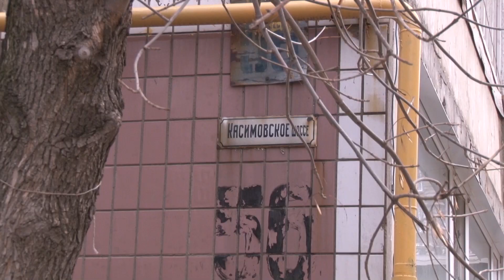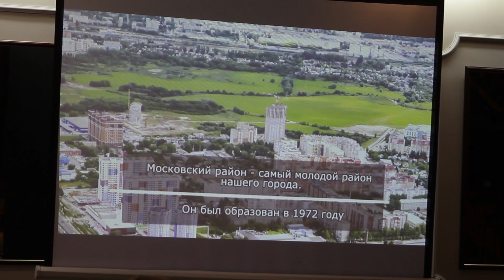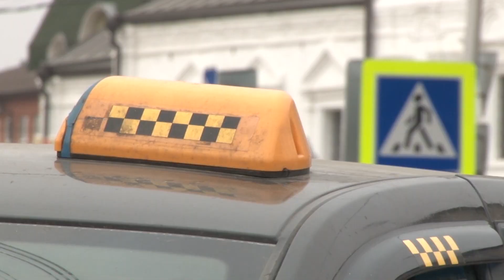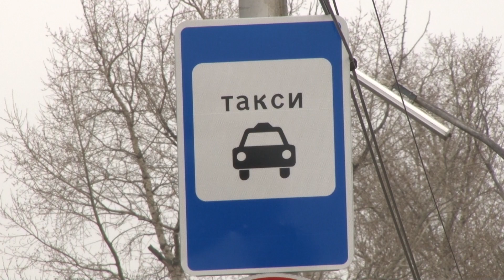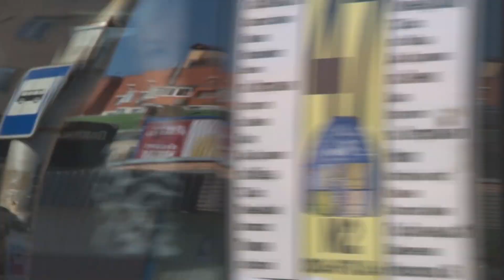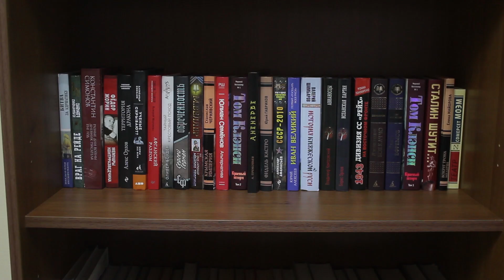День города - новости Рязани 18.11.19